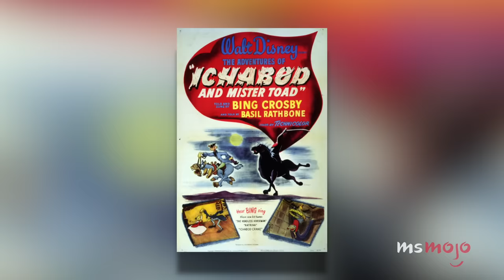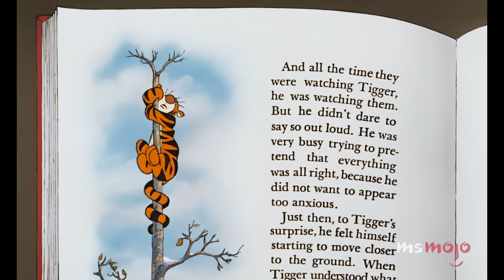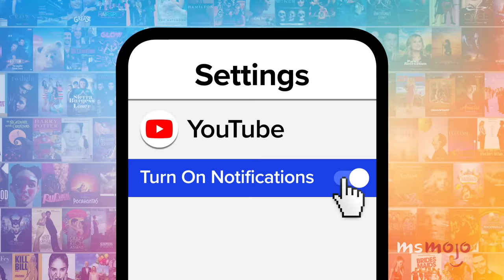Top 10 Disney Movies That Feel Like a Fever Dream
Disney, giving us fever dreams for 100 years and counting. Welcome to MsMojo, and today we’re counting down our picks for the crazy and colorful Disney movies that had us questioning what we were watching. Our countdown includes "Return to Oz," "Fantasia," "The Shaggy D.A.," and more! What was the weirdest Disney film YOU watched as a kid? Tell us your favorites in the comments!